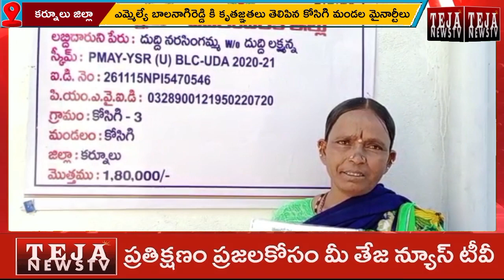ఎమ్మెల్యే బాలనాగిరెడ్డి కి కృతజ్ఞతలు తెలిపిన కోసిగి మండల మైనార్టీలు || Teja News TV